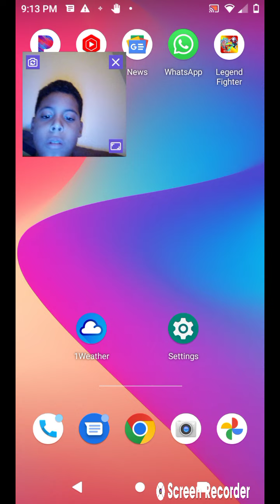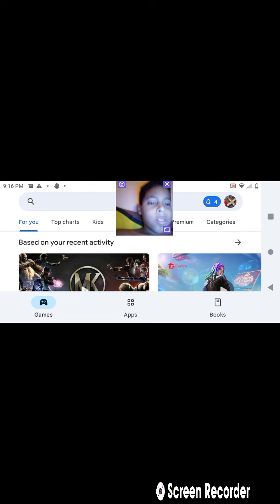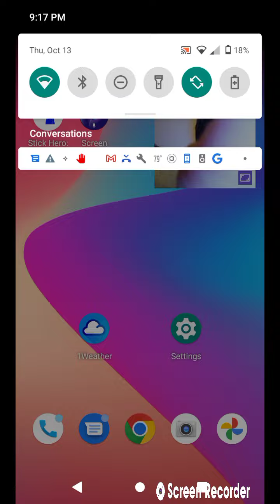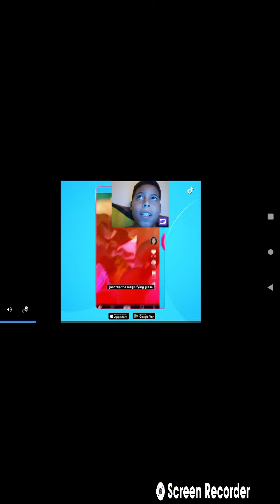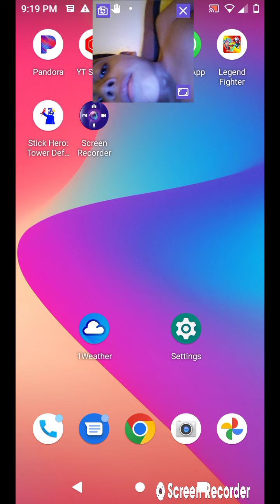playing legendary fighters part 2